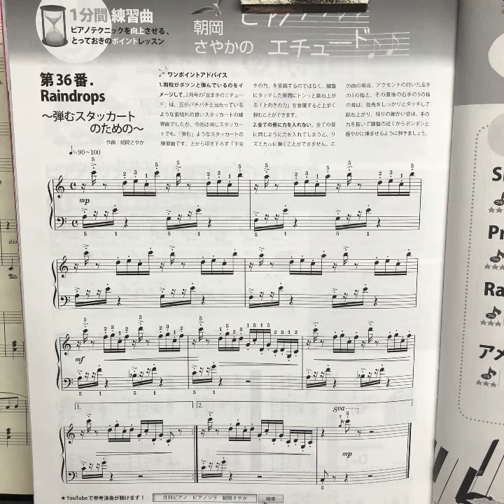綺麗なスタカートの弾き方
綺麗なスタカートで弾いてみよう♬